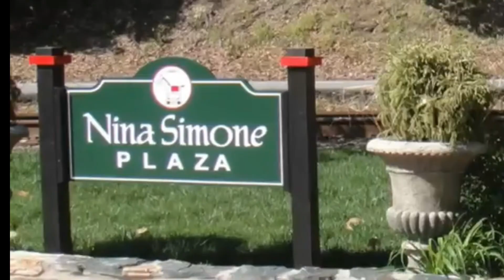ARTECONTODO TIPO DE METALES #14(@ZENOS FRUDAKIS)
Ya  ustedes habrán notado a través de todos los videos de ARTECONTODO que no se deben limitar a crear las obras que deseen por descabelladas que parezcan, pero en lo que no deben ahorrar es en utilizar profesionales en cada área requerida para mover mundialmente sus obras: Fotografías espectaculares de las obras, publicaciones constantes y de altísimo diseño en todos los medios digitales y en blogs especializados. Ya en un inmenso porcentaje el arte se vende en las redes y no en las galerías. Las grandes y espectaculares obras se exhiben en sitios públicos y no en museos.
Zenos Frudakis  es un escultor de ascendencia griega nacido en San Francisco, desde niño se sentía atraído por la escultura, de hecho desde muy pequeño jugaba con masa de Harina y modelaba figuras. El arte griego influyó en su visión estética; la inspiración adicional vino de los escultores Miguel Ángel, Bernini y Rodin.
Zenos estudió  en la Academia de Bellas Artes de Pensilvania, completando su educación formal con una Licenciatura en Bellas Artes y una Maestría en Bellas Artes en la Universidad de Pensilvania.
El énfasis de Zenos ha sido el arte figurativo entre escultura y retratos. Se destaca por expresar el carácter y la vitalidad de sus sujetos mientras captura una semejanza precisa.
Posiblemente esta fama por este estilo de arte es porque las obras de artes realizadas por diversos artistas se han ido catalogando como “Obras identificables” pero que representaban imágenes totalmente reconocibles.
 Fue la primera expresión del arte del hombre, maravillado ante lo natural, y ya lo hallamos en las antiquísimas pinturas rupestres. Figurativismo es un movimiento artístico cuya finalidad consiste en representar situaciones lo más realista posible por medio de la pintura y de la escultura principalmente.
 Su obra maestra Freedom, "Libertad" (el nombre de la escultura) mide 20 pies de largo y 8 pies de alto, pesa 7000 libras y fue fundido en bronce. Frudakis ha dicho que se inspiró en Las puertas del infierno de Rodin y buscó incorporar una gran cantidad de esculturas que compondrían Freedom en su conjunto. El rostro que pronuncia las palabras "Libertad", de donde se deriva el nombre de la escultura, es un reflejo del propio rostro del artista. Del mismo modo, un molde de las manos de Frudakis también se puede encontrar dentro de Freedom y fue proporcionado por el artista Duane Hanson.
Frudakis ha afirmado que “Aunque hay cuatro figuras representadas, la obra es en realidad una figura que se mueve de izquierda a derecha. La composición se desarrolla de izquierda a derecha comenzando con una especie de momia / muerte como una figura cautiva encerrada en su fondo. En el segundo cuadro, la figura, que recuerda al esclavo rebelde de Miguel Ángel  , comienza a moverse y a luchar por escapar. La figura en el tercer cuadro se ha arrancado de la pared que lo tenía cautivo y está saliendo, buscando la libertad. En el cuarto cuadro, la figura está completamente libre, victoriosa, con los brazos extendidos, completamente alejada de la pared y del espacio de la tumba que dejó atrás. Evoca un escape de su propia mortalidad ".
Diseñada a pedido del laboratorio GlaxoSmithKline (GSK), al frente de cuyas oficinas se halla instalada su autor el Artista Zenos Frudakis afirma:
"Intenté crear una escultura que casi cualquier persona, independientemente de su origen, pudiera ver y reconocer de inmediato que en ella subyace la idea de luchar por liberarse.
Aunque para mí, este sentimiento surgió de una situación personal particular, era consciente de que reflejaba un deseo universal de casi todo el mundo, que necesita escapar de una situación, ya sea una lucha interna o una circunstancia adversa, y para liberarse de ella."
Esta escultura parece  poesía pura y un alegato a la libertad con la que todos podemos identificarnos.
¿No te resuena la idea de liberarte rompiendo el molde para ser lo que realmente eres? ¿De poder liberarte de todo lo que te «estruja» el alma?

Porfavor déjanos abajo tus comentarios, preguntas y un número de 3 cifras para el concurso de suscriptores.